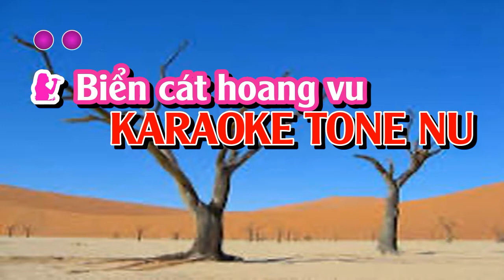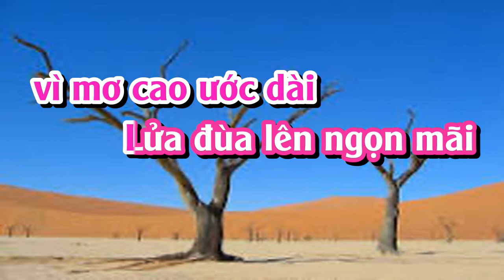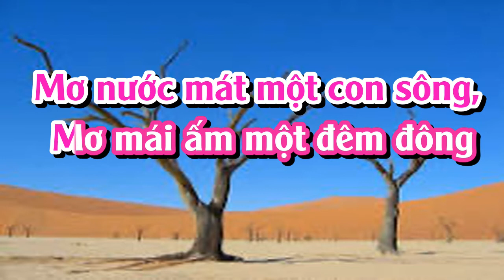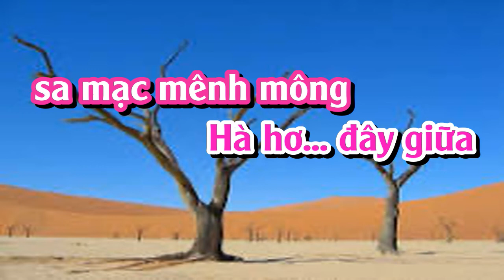NỔI BUỒN SA MẠC KARAOKE TONE NỮ (PHƯỚC TÍNH)